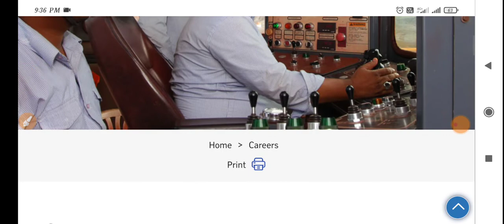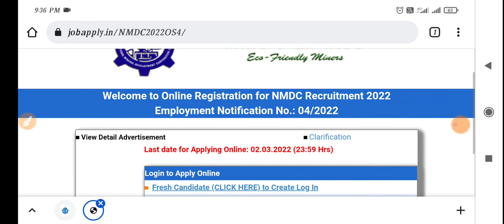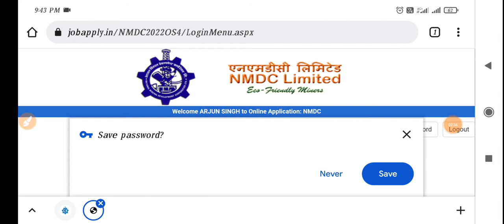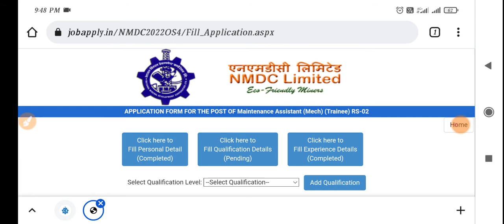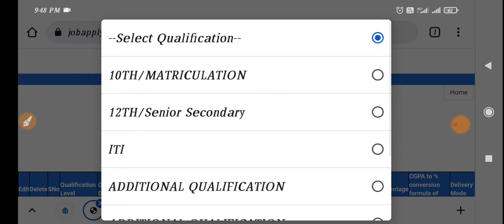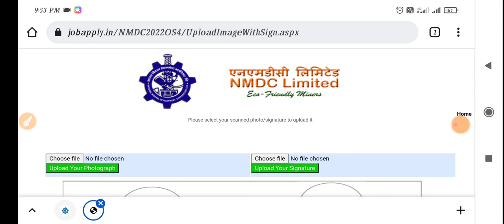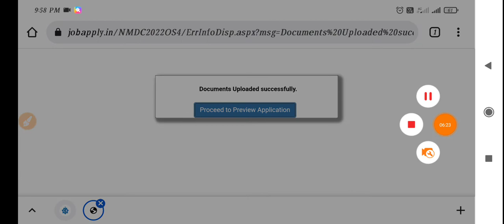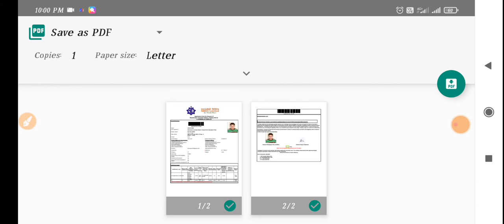NMDC Recruitment 2022 apply online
hello dosto aaj ki is video me hum aap ko btane wale hai ki NMDC ka form kaise bare

Video highlight

NMDC Form kaise bare

NMDC PDF kaise banaye